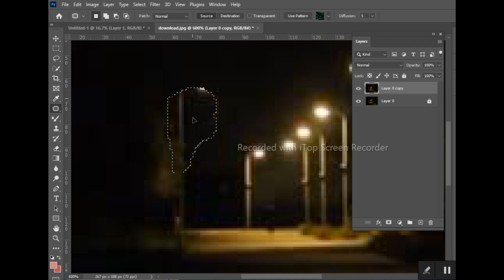How to remove unimportant things in AdobePS with patch tool|Full patch tool tutorial|asmasabirvlogs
How to remove unimportant thingsin  AdobePhotoShop with patch tool | full patch tool tutorial.

Assalam O Alikum! Welcome to this video, here you will learn how to edit youtube videos from your mobile phone. This is easiest and simple way for beginners to start learning video editing.

Photography videos also available at my channel, skills, hacks, tricks.
how to increase views and subscribers, full video available at my channel.